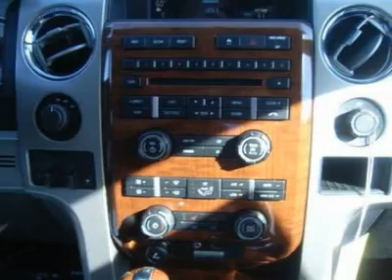2010 Ford F-150 - Crew Cab Pickup, #103727 Des Moines Iowa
2010 Ford F-150

Take a road, any road. Now add this Truck and watch how that road begins to look like a racetrack!! Look!! Look!! Look!!! OPTIONAL EQUIPMENT INCLUDES: Tires: LT275/65R18C OWL A/T (4), Trailer Brake Controller. CHARLES GABUS FORD IS IOWA'S #1 FORD DEALER. WE GOT TO BE #1 BY OFFERING GREAT DEALS ON IOWA'S LARGEST SELECTION OF NEW FORD'S AND USED VEHICLES IN THE STATE. WE BACK IT UP WITH SERVICE AFTER THE SALE INCLUDING OIL CHANGES FOR LIFE AND WE ARE THE AREAS ONLY 5-TIME PRESIDENT'S AWARD WINNER. WE ARE LOCALLY OWNED AND A DEALER FOR OVER 57 YEARS. WE LOOK FORWARD TO SERVING YOU. COME SEE US TODAY.